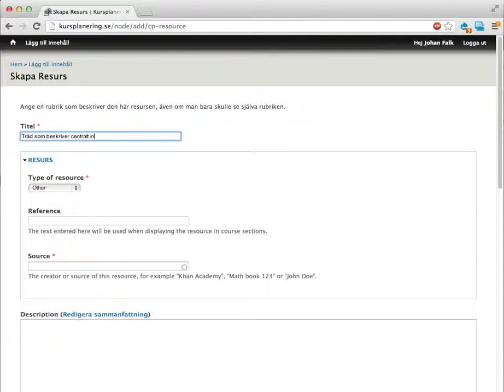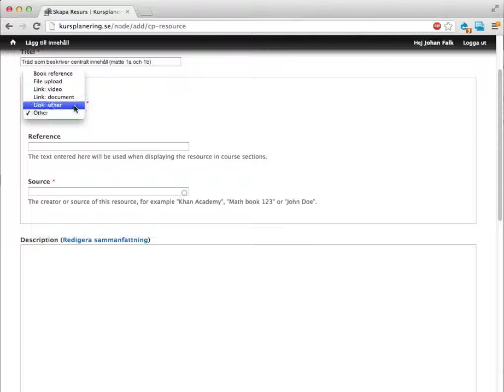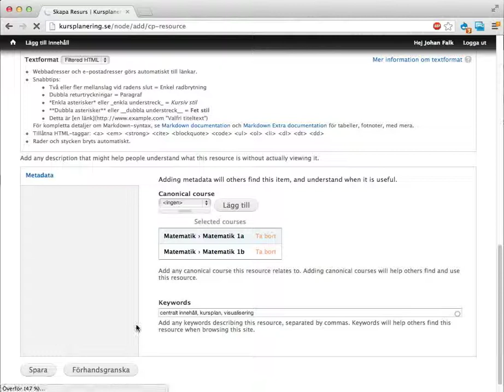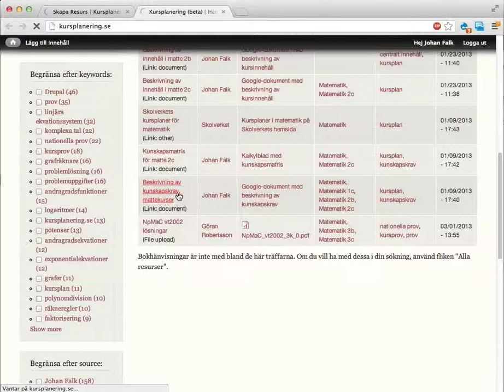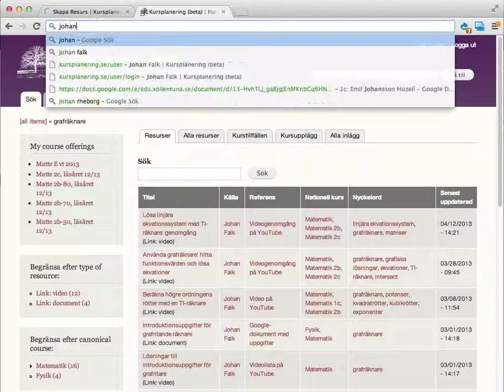Dela resurser med kursplanering.se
Den här videon visar hur du kan använda kursplanering.se för att dela med dig av saker till andra lärare (och elever).